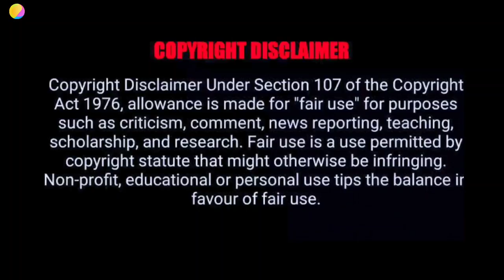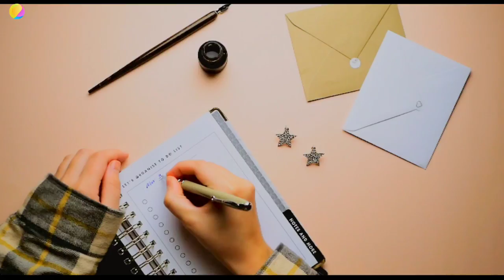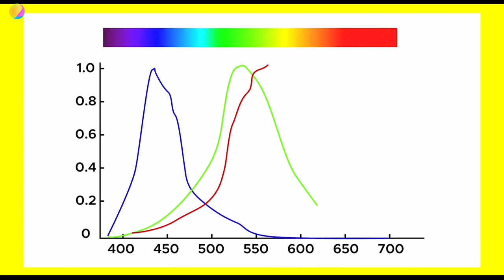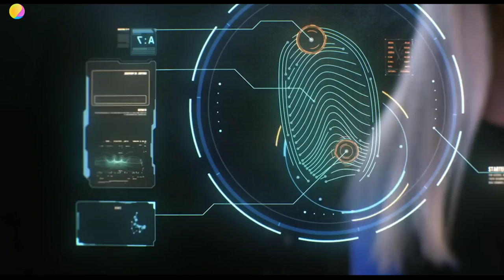এমন ১০ টি জিনিস মাইক্রোস্কোপ দিয়ে দেখলে আপনিও অবাক হবেন।10 Things You Can Only See Under Microscope।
Video title:-দেখুন মাইক্রোস্কোপ দিয়ে দেখলে শরীরের ছিদ্রকে কেমন দেখায়|5 things you can see only under microscope

Imagineio :- This channel is all about facts and motivation. Note:- This video is only for the purpose of sharing the information or knowledge not to hurt with the feelings of anyone.

 1) This video has no negative impact on the original works (It would actually be positive for them)

2)This video is also for teaching purposes.

3) It is not transformative in nature.

4)I only used bits and pieces of videos to get the point across where necessary.

 5) Some images are also used just for giving the clearance about the topic to the viewers.

☑️Friends will like this video if you like it.
Send this video to friends

☑️If the video is difficult to understand then tell the comment

                                    NOTICE

Please subscribe to this channel and turn on the Bell icon next to you by giving us a video of this exciting mysterious event unfolding on this channel.Our world remains mysterious today. We love to know mysterious events. Even so Even the mysterious phenomenon scientists have not been able to unravel its mystery.

                                      Imagineio